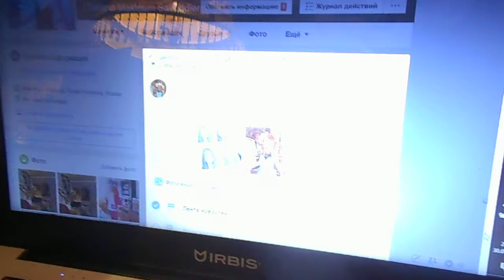13 час и 55 мин 24 марта 2020 г я в моей квартире Санкт-Петербург Комендантский пр дом 32 корп 1 лит А кв 92, буду готовить себе Завтрак как в Парижах, буду жарить яичн из кур яиц с хлебом кушать с майонезом томат пастой чай с конфетами и мандарины!

Жду мой Грант миллионов долларов, собираюсь 80 процентов этих денег потратить на мою Счастливую Жизнь !

На видео Я ( Александрова Татьяна Юрьевна, мое новое имя отчество и фамилия Татиана Салмановна Мактум Сайфуддин ,Tatiana Salmanovna Maktoum Saifuddin ( Я взяла мое отчество Салмановна - Салмана Аль Сауда Принца, сына Салмана ибн Абдул-Азиз Аль Сауда Короля Саудовской Аравии, фамилию Мактум - Шейха Мактума Хашера Мактума Аль Мактума племянника Эмира Дубая Премьер-министра и вице-президента Объединенных Арабских Эмиратов Шейха Мохаммеда ибн Рашида Аль Мактума и Принца Хамдана ибн Мохаммеда Аль Мактума, вторую мою фамилию Сайфуддин (Сайф Уд Дин) одно из имен Султана Брунея Султана Хаджи Хассанал Болкиах Муизз уд-Дин Ваддаулахибни аль-Мархум Султан Хаджи Омар Али Саиф уд-Дин Саад уль-Хаир уа уд-Дин) мой новый рос паспорт 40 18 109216, дата выдачи 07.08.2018 г, паспорт выдан ГУ МВД России по СПб и Лен области, код подразд 780-041, кот я получила по моему Свидет о перемени имени на бл I-АК № 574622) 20 июня 1972 года рождения, родилась я в г Ленинграде, рост 175 см ) 30 июля 2018 г в моем эллинге Санкт-Петербург Петродворец Менделеевская ул дом 1 лит М корп 9 В эллинг 24 вместе с моей кошкой Матильдой и моим котенком Проспера три точки ру,
лечу диагноз миопатия, который мне был поставлен в 1997 г, находилась в больнице Скворцово-Степаново в психушке с середины июля по середину сентября 2019 г , соседи по мой площадке хотели отобрать мою собственность и мое имущество и написали коллектив заявление в полицию, чтобы меня отвезли в психушку , я вот подумала пишу пишу заявления в полицию на этих соседей и никакого результата, вот пишу мой лайф джорнал и заснимаю себя часами по 3 часа и даже по 11 часов подряд, см мои более чем три с половиной тысячи видео на двух моих каналах ютуба Татиана Салмановна Мактум Сайфуддин и Tatiana Salmanovna Maktoum Saifuddin, официально не работаю, занимаюсь творчеством, хочу быть певицей, актрисой. Пишу сценарии для фильмов, писатель, написала книгу Тайная психология денег. Секреты богатства и процветания, занимаюсь позитивным мышлением с 2002 г, арт-фотограф, арт-дизайнер, блогер, модельер, мое ноу-хау покраска мебели, стен , кирпичей и др мокрым поливом.

 май 2018 г в платье в горошек в нотариальной конторе Остапенко Е К вместе с Василием Валериановичем Обуховым (моим гражданским мужем), приехали оформить мои документы, чтобы я оформила на себя половину дома половину участка Санкт-Петербург пос Белоостров Железнодорожная ул дом 20 лит А, половину квартиры Санкт-Петербург Комендантский пр дом 32 корп 1 лит А кв 92, также документ получить деньги в банках,

Написала я заявление в полицию на имя Президента РФ, зарегист мое заявление 15.11.19 номер 1195518 А-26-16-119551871

Меморандум о взаимопонимании с Михаилом Фридманом (11 Большой Саввинский пер, оф 351, эт 5 вход 3, Москва, Россия). Михаил Фридман и Татьяна Александрова в силу своих позиций в кач партнеров согласились поделиться ( US S 10530823) в качестве стипендиатов 60 % к Михаилу Фридману и 30 % Мне, (Татиане Салмановне Мактум Сайфуддин). Подписано Михаилом Фридманом 3 мая 2016 г Мною 8.06.16 . Подтверждено Barrister Гэри Вебером из Tanfield палат и Ассоциированный гл юрисконсульт.

Это мой лайф джорнал, пишу уже сколько пару лет, загрузила более трех с половиной тысяч видео на два мои канала ютуба Татиана Салмановна Мактум Сайфуддин и Tatiana Salmanovna Maktoum Saifuddin, на каждом видео я, снимаю себе по многу часов в день, по 12 часов, сейчас даже более и днем и ночью, и сейчас работает камера уже снимает наверно восьмой час, написала в моем лайф джонале, быстро как Хроники Акаши, если начинаю думать, то вот думаю писать или нет, уже писала и говорила, что Создатель Неба и Земли обещал мне вернуть мою маму, также просил передать что Усану Бен-Ладану, и понимаю то, что и выбора то при таком понимании нет,  это значит передать информацию и все,
еще Создатель Неба и Земли просил передать, что я буду мэром города, Президентом страны и всего Мира, и еще Создатель Неба и Земли просил передать, что Михаил М Фридман является моим мужем, Михаи́л Мара́тович Фри́дман (род. 21 апреля 1964, Львов, СССР)[1][2][3] — российский предприниматель, миллиардер. Совладелец и председатель наблюдательного совета консорциума «Альфа-Групп», член наблюдательного совета VimpelCom Ltd.[4], член бюро правления Российского союза промышленников и предпринимателей[5], учредитель и член бюро президиума Российского еврейского конгресса[6], член Общественной палаты созыва 2006 года[7], Национального совета по корпоративному управлению, Международного Консультативного Совета по иностранным отношениям (США)[8].